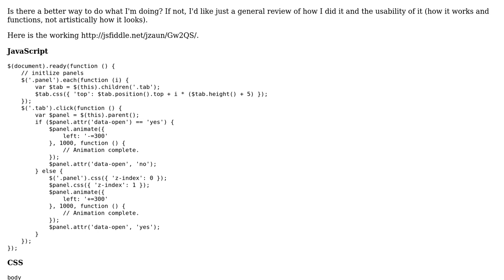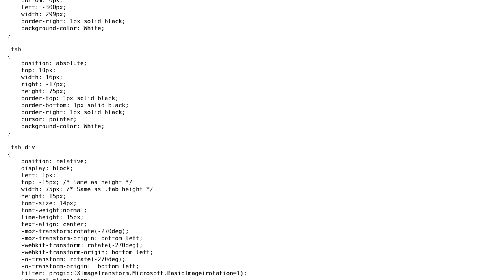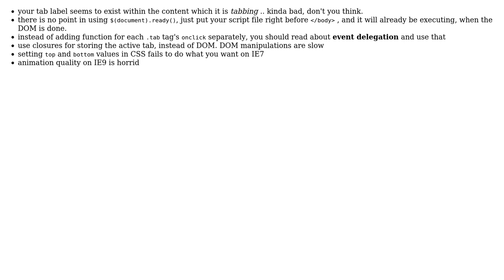Usability of sliding panels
With thanks & praise to God, and with thanks to the many people who have made this project possible! | Content (except music & images) licensed under CC BY-SA | Music | Images & others | With thanks to user teresko user Quill user Justin808 and the Stack Exchange Network Trademarks are property of their respective owners. You are responsible for your own actions.